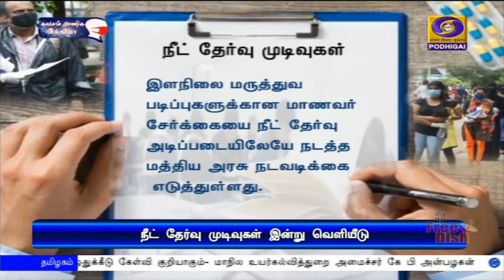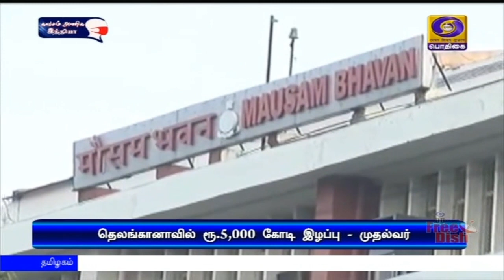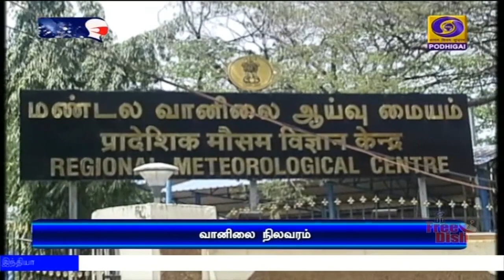பொதிகை பிற்பகல் 2 மணி செய்திகள் [16.10.2020]PodhigaiTamilNews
1) நாட்டின் உணவுப் பாதுகாப்பை உறுதி செய்ய அரசு நேரடி கொள்முதல், குறைந்தபட்ச ஆதரவு விலை  நிர்ணயம் அவசியம் - பிரதமர் நரேந்திர மோதி.

2)  கருப்புப் பூனைப்படை தினத்தையொட்டி வீரர்களுக்கு பிரதமர், மத்திய அமைச்சர்கள் வாழ்த்து

3)   இந்தியாவில் உற்பத்தித் துறை மீண்டு வருவதற்கான வாய்ப்பு  பிரகாசமாக  உள்ளது -  மத்திய நிதியமைச்சர் நிர்மலா சீதாராமன்.

4)  மருத்துவப் படிப்புகளுக்கான நீட் தேர்வு முடிவு இன்று வெளியாகிறது.

5)  மலேஷியாவில் ஆட்சியைக் கவிழ்க்க முற்பட்டதாக குற்றச்சாட்டு- எதிர்க்கட்சித் தலைவர் அன்வர் இப்ராஹிமிடம் விசாரணை நடத்த காவல்துறை முடிவு.